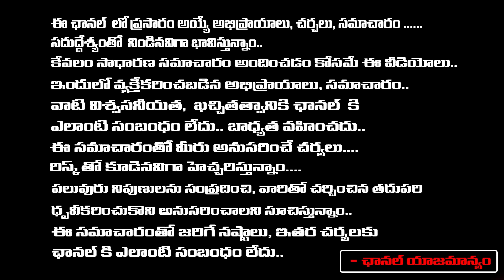Radhamanohar Das Fire On Secundrabad Issue | Red TV Focus